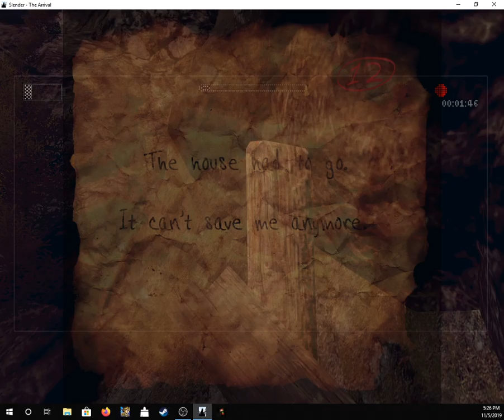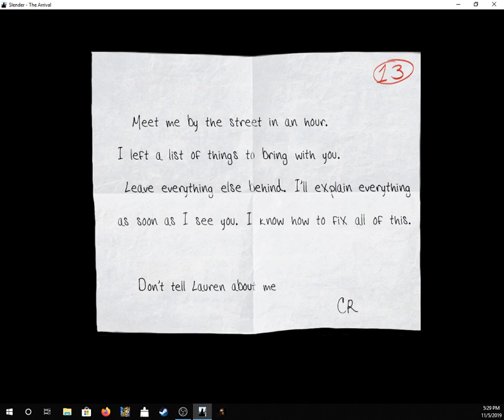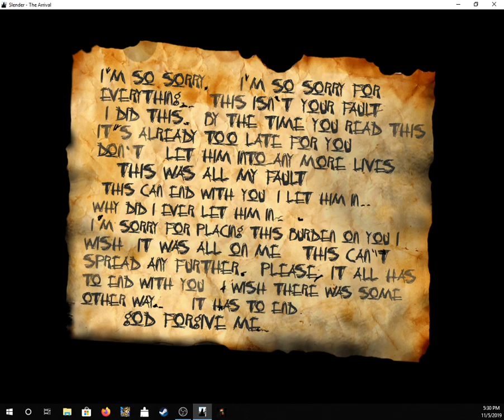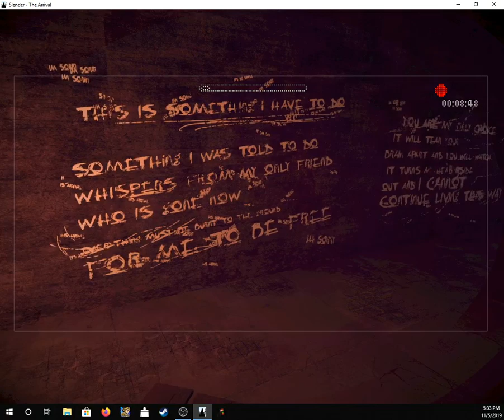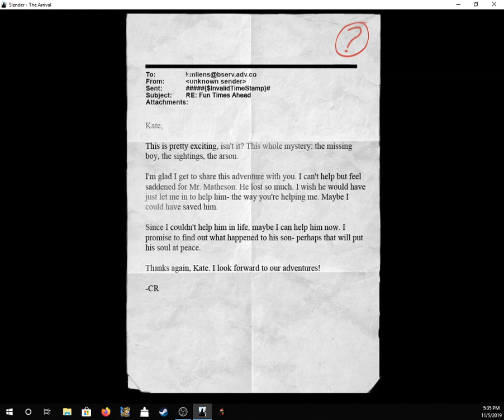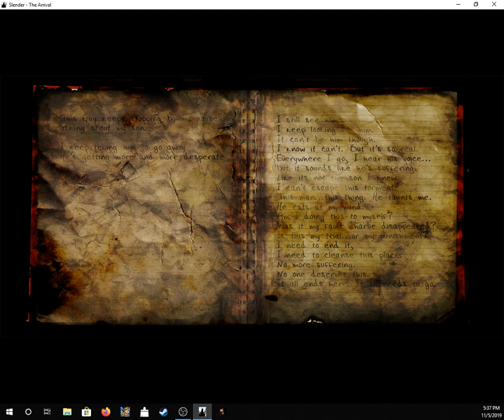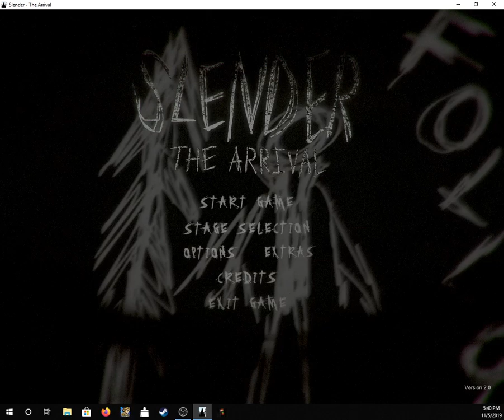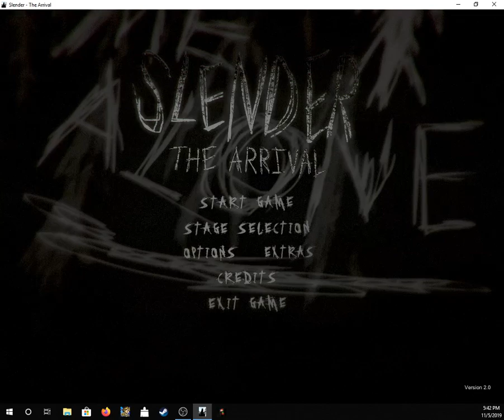Slender: the arrival - finale - we did it